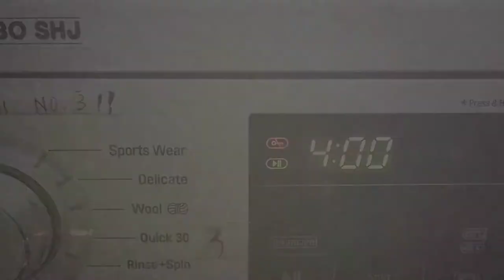Daily Routine in Hostel💕 | Dila Mazri